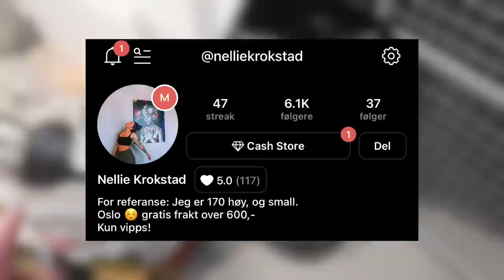FLYTTEVLOGG #1 | Jeg klarte ikke bo der mer...